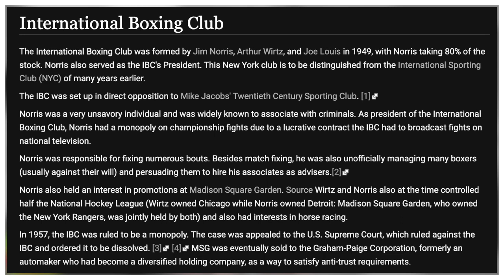1956 Heavyweight Tournament (Boxing Documentary)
1956 Heavyweight Tournament (Boxing Documentary)

When Rocky Marciano retired in 1956, the boxing world immediately looked to fill his seat. How do you feel the void left by the only man to retire undefeated heavyweight champion (no comebacks)? Why, you host a FIVE man tournament of course! The old lion Archie Moore, Bob Baker, John Holman, Tommy Hurricane Jackson, and the young lion Floyd Patterson were out to claim the gold and stamp their mark on history. The conclusion of the tournament would indeed produce a historical landmark, one that would not be topped for another 30 years. This is the 1956 Heavyweight Tournament, an event almost lost to time in the rich history of professional boxing.